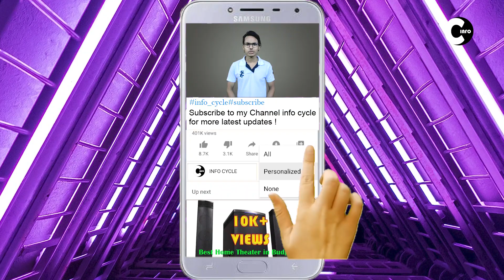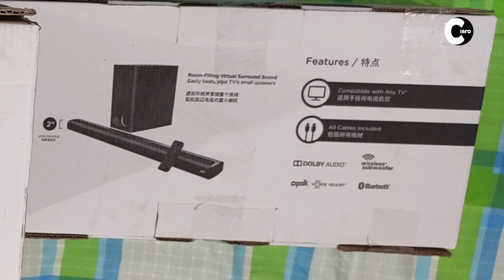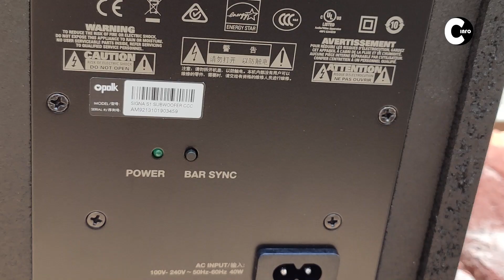PolkAudio signa s1 || unboxing,review and soundtest || great soundbar rs.4500/-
iss video me unboxing ki hai POLK SIGNA S1 soundbar ,soundbar me aapko dolby digital aur wireless subwoofer dekhne ko mmilega woh bhi 4500/- me.so video ko last tak dekhna.